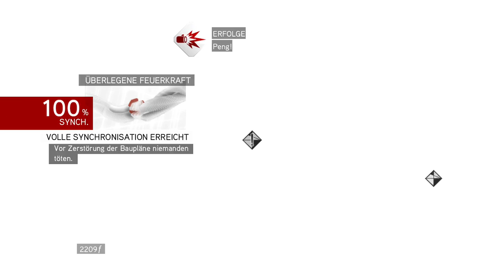Lets Play Assassins Creed Brotherhood #15 - An das MG